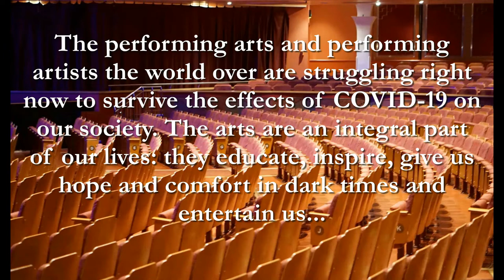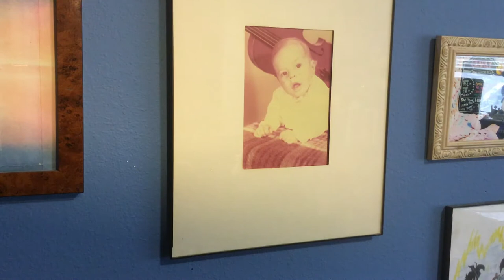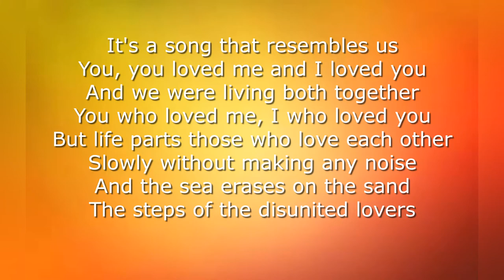Playing It Safe with Craig & Co. Episode 1: The Fall Collection Edition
Concertmaster Craig Sorgi and his fellow musicians welcome the Fall season with works from Mendelssohn and Tchaikovsky. Cozy up and enjoy this week's Musical Message.

Playing It Safe with Craig & Co.
Episode 1: The Fall Collection Edition

Program

Felix Mendelssohn: Herbstlied (Autumn Song) from 6 Lieder, Op. 63, No. 4
Transcribed for 2 Violins, Viola and Piano by Craig Sorgi

Sammy Cahn: The September of my years
Arranged for Violin and Piano by Craig Sorgi

Giovanni Antonio Guido: Fall from The Four Seasons for 3 Violins and Continuo

Joseph Kosma: Les Feuilles Mortes (Autumn Leaves)
Arranged for String Quartet by Toru Takemitsu

Peter Ilyich Tchaikovsky: The Fall Season from The Months, Op. 37a, IX. September (The Hunt), X. October (Autumn Song), XI. November (Troika)
Arranged for String Quartet by Werner Thomas-Mifune

Main title music: The Playing It Safe Theme, composed by Craig Sorgi

Epilogue music: I’ll be seeing you by Sammy Fain, Arranged by Craig Sorgi

Performers
Craig Sorgi, violin
Laura Scalzo, violin
Julie Post, violin
Eliza Jeffords, viola
Liz Lee, cello
Hawley Griffin, harpsichord and piano